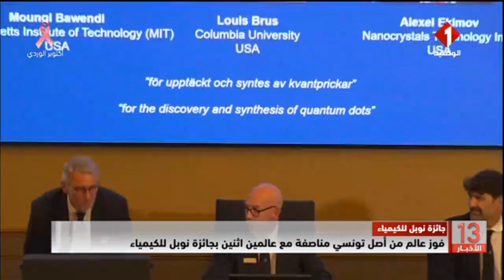جائزة نوبل للكيمياء || فوز عالم من أصل تونسي مناصفة مع عالمين اثنين بجائزة نوبل للكيمياء